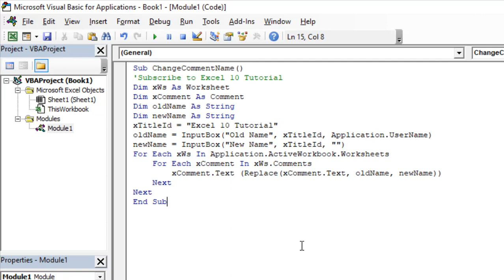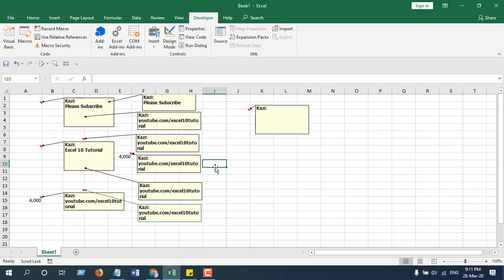How to Change All Author Names in Comments At Once In Excel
When you add a comment in Microsoft excel you add an author name with it by default. You can change the author name from the default settings. Here is a video on that;

But if you change the author name from the default settings it only changes the future author name. You can’t change the author name that is already added. Also excel doesn’t have any built in option to change author name in excel in bulk.

This is why in this advanced excel tutorial I’ll present you how to change existing comment author in excel. I’m using Microsoft Excel 2019 for the demonstration. But you can use the technique starting from excel 10 version and above.

Now let’s learn how to change all comment author using VBA.
Step 6: In the Popup excel will ask for the old author name. Write that and click OK.
Step 7: Another popup will be open for you to enter the new author name. write that and click OK

Done, now you know how to change all comments in excel. This is how you change author name in bulk in excel using VBA.